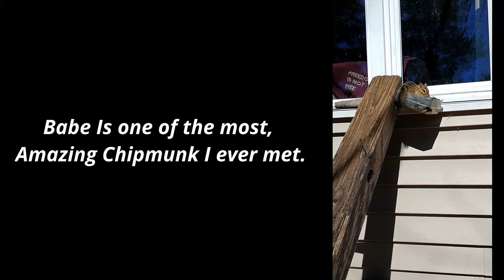Getting to know young Chipmunk, Tame Chipmunk, wild chipmunk.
Getting to know young Chipmunk, Tame Chipmunk, wild chipmunk. Steps I take to get to know a new Young Chipmunk.